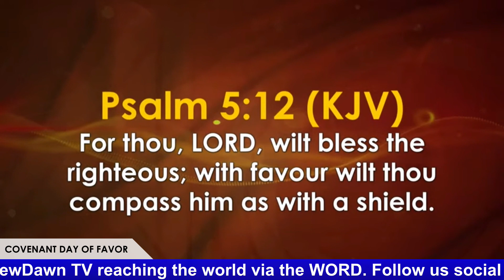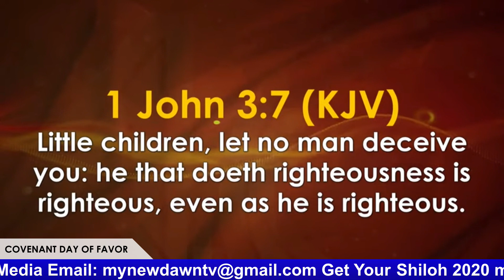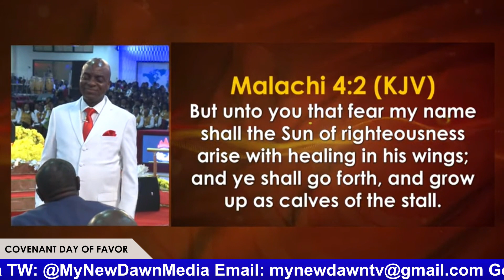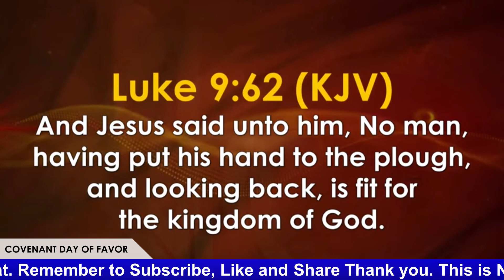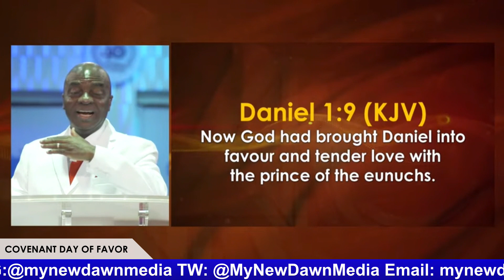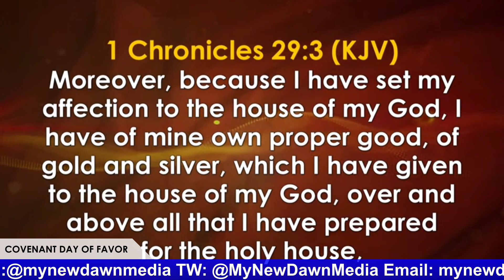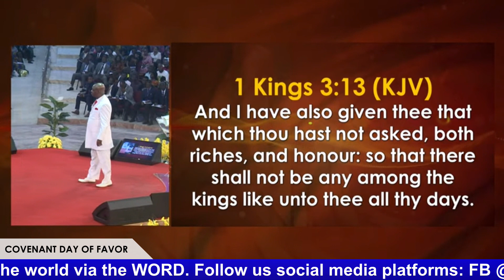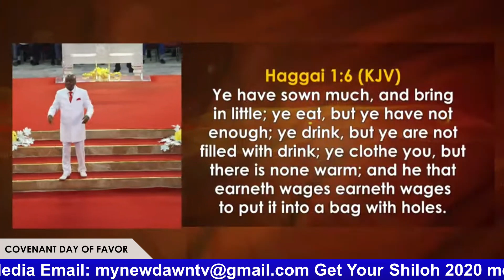BISHOP DAVID OYEDEPO | FAITH TABERNACLE | COVENANT DAY OF FAVOR | NEWDAWNTV | MAY 18TH 2021